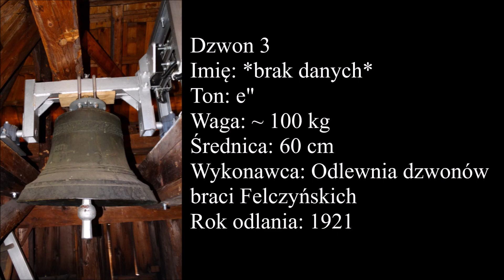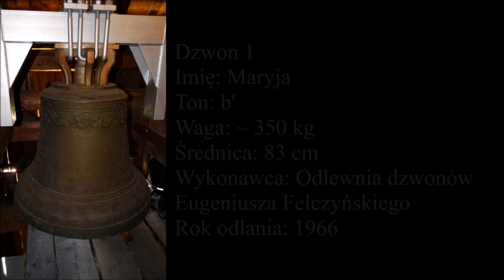Kościelisko - Dzwony kościoła pw. św. Kazimierza Królewicza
Dziękuję ks. wikaremu, p. kościelnemu i p. pracującemu przy kościele za umożliwienie wykonania nagrania.

Dzwon 3
Imię: *brak danych*
Ton: e"
Średnica: 60 cm
Wysokość z koroną: 51 cm
Wysokość korony: 8 cm
Wykonawca: Odlewnia dzwonów
braci Felczyńskich

Dzwon 2
Imię: św. Kazimierz
Ton: d" (-)
Średnica: 70 cm
Wysokość z koroną: 69 cm
Wysokość korony: 15 cm
Wykonawca: Odlewnia dzwonów
Eugeniusza Felczyńskiego

Dzwon 1
Imię: Maryja
Ton: b'
Średnica: 83 cm
Wysokość z koroną: 81 cm
Wysokość korony: 17 cm
Wykonawca: Odlewnia dzwonów
Eugeniusza Felczyńskiego

OPIS WIZUALNY

Dzwon 3
na płaszczu krzyż
po przeciwnej stronie data:
1921

Dzwon 2
na płaszczu nad wizerunkiem św. Kazimierza napis:
"IMIĘ MOJE KAZIMIERZ"
pod wizerunkiem napis:
JVŻ OD RANA ROZŚPIEWANA
CHWAL MA DVSZO MARYJĘ.
po przeciwnej stronie płaszcza napis:
POWOŁAŁY MIĘ DO ŻYCIA
SZLACHETNE I OFIARNE SERCA PARAFIAN Z KOŚCIELISKA
NA PAMIĄTKĘ 50 - LECIA PARAFII
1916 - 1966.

Dzwon 1
na płaszczu nad wizerunkiem MB Częstochowskiej napis:
AVE MARIA.
pod wizerunkiem napis:
"IMIĘ MOJE MARYJA"
POWOŁAŁY MIĘ DO ŻYCIA SZLACHETNE I OFIARNE SERCA PARAFIAN
Z KOŚCIELISKA NA PAMIĄTKĘ 1000 - LECIA CHRZTU POLSKI,
STARANIEM KS. PROBOSZCZA ZBIGNIEWA PUZYNY.
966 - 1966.